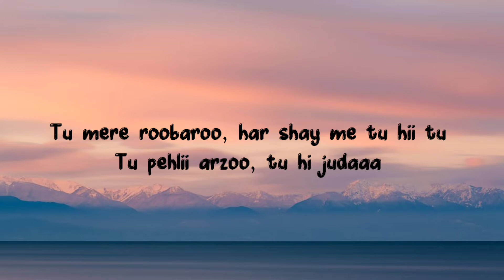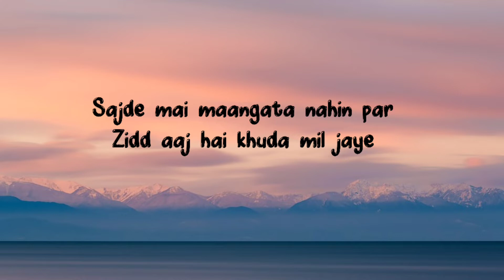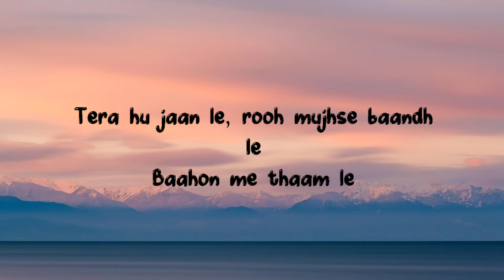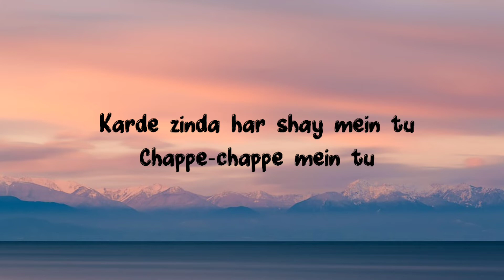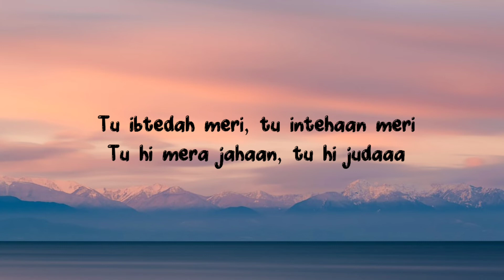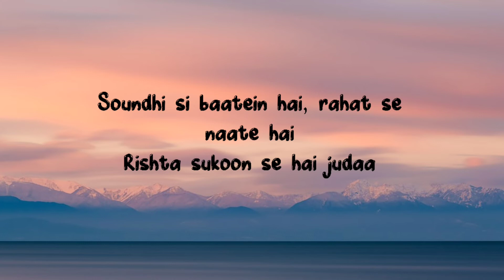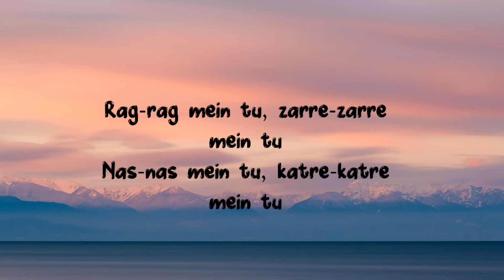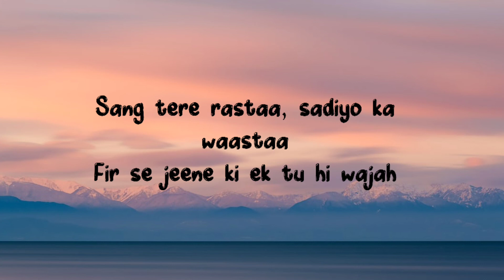Tu Hi Hai Aashiqui( Lyrics) |Arijit Singh and Palak Muchhal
Tu Hi Hai Aashiqui, is a famous love song from the movie, Dishkiyaoon. This song is sung by Arijit Singh & Palak Muchhal. It is composed by Palash Muchhal and written by Sanamjit Talwar. It is picturised on Harman Baweja & Ayesha Khanna.
Song:Tu hi hai Aashiqui
Movie :Dishkiyaoon
Released Year :2014
Artist: Harman Baweja, Ayesha Khanna
Singer:Arijit Singh, Palak Muchhal
Composer : Palash Muchhal
Lyricist: Sanamjit Talwar
Genre(s): Love

Tu hi hai aashiqui
Tu hi awaaragi
Tu hi hai zindagi
Tu hi judaa

Tu ibtedaa meri
Tu intehaa meri
Tu hi mera jahaan
Tu hi judaa

Tu mere rubaroo
Har shay mein tu hi tu
Tu pehli aarzoo
Tu hi judaa

Tu hi awaaragi
Tu hi judaa

Dil ne kahaa tha na tadpega
Phir aaj dil dhadke kyun jaaye
Khwaabon ne tay kiya tha khona
Phir aaj kyun palat woh aaye

Tujhme likha hoon main
Tujhse juda hoon main
Tu mera rog hai
Tu hi dawaa

Tu hi awaaragi
Tu hi judaa

Aadhi hai rehguzar
Aadha hai aasmaan
Aadhi hai manzilein
Aadha jahaan

Tera hoon jaan le
Rooh mujhse baandh le
Baahon mein thaam le
Kar de zinda
Har shay mein tu
Chappe chappe mein tu
Khwahish mein tu
Qisse qisse mein tu
Har zidd mein tu
Fikron zikron mein tu

Tu hi awaaragi
Tu hi judaa

Tu ibteda meri
Tu intehaa meri
Tu hi judaa

Soundhi si baatein hain
Raahat se naate hain
Rishta sukoon se phir hai juda
Phir meethi dhoop hai
Phir teri chhaanv hai
Apni har saans tujhpe doon luta

Rag rag mein tu
Zarre zarre mein tu
Nas nas mein tu
Qatre qatre mein tu
Tujhme hoon main
Mujhme basi hai tu

Poori hai rehguzar
Poora hai aasmaan
Poori hai zindagi
Poora jahaan

Sang tere raasta
Sadiyon ka waasta
Phir se jeene ki ek tu hi wajah

Tujhme likhi hoon main
Tujhse judi hoon main
Tu mera rog hai, tu hi dawaa

Tu hi awaaragi
Hum mauj, humnasheen ab hoon zinda
Thanks for waching...
keep support...